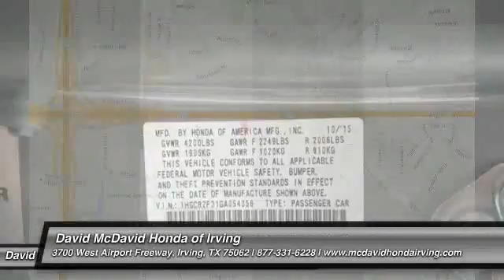2016 HONDA ACCORD Irving TX GA137535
David McDavid Honda of Irving, New, Honda, Irving, TX,75062

STOP SHOPPING! A GREAT VALUE BLUETOOTH, MULTI-ZONE AIR CONDITIONING, AND TIRE PRESSURE MONITORS. This 2016 Honda Accord LX is value priced to sell quickly! It has a great looking Modern Steel Metallic exterior and a Black interior!  Please call us to confirm availability and to schedule a hassle free test drive. We are located at: 3700 W Airport Fwy, Irving, TX 75062.  Contact our Internet Department at our Toll Free Number for your No Hassle Price. David McDavid of Irving has been serving the Dallas Fort Worth Metroplex for over 70 years at one location. * All New Honda website pricing excludes TT&L and Dealer installed equipment.